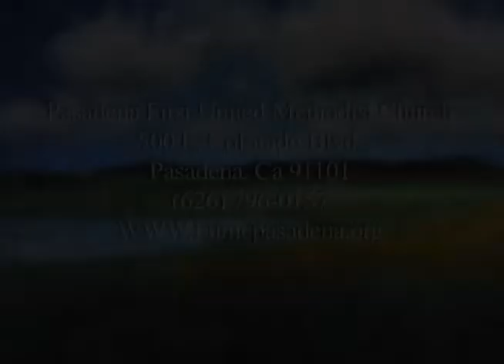Sermon for October 27, 2013 FUMC Pasadena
First United Methodist Church in Pasadena
Rev. Adiel DePano is preaching.